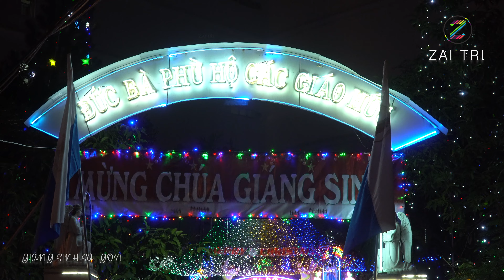Noel nhà thờ Jeanne d'Arc - Thánh lễ rước kiệu Chúa hài đồng ngày Giáng Sinh ở Sài Gòn | ZaiTri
Nhà thờ Jeanne d'Arc - Thánh lễ rước kiệu Chúa hài đồng ngày lễ Giáng Sinh, giáo xứ nằm ngay ngã 6 chợ Lớn, kế công viên Văn Lang, xung quanh còn khá nhiều cây xanh, nhà thờ có kiến trúc Gothich đẹp, lâu đời ở Sài Gòn, Việt Nam hãy cùng Zai Tri xem thánh lễ đặc biệt quan trọng của Kitô hữu.

Nhà thờ Thánh Jeanne d'Arc được dân địa phương gọi là nhà thờ ngã sáu vì nằm ngay khúc giao sầm uất trên đường Hùng Vương, quận 5. Như nhiều nhà thờ xây từ thời Pháp, tổng thể của nhà thờ Thánh Jeanne d'Arc mang kiến trúc Gothic. Tháp chuông chính ở mặt trước, hai tháp phụ thấp hơn, dãy nhà làm lễ kéo dài ra phía sau. Cả công trình lọt giữa công viên xanh mát nên buổi chiều, nhiều xe hàng rong phục vụ khách đi lễ lẫn các bạn trẻ dạo chơi chụp ảnh.

Nhà thờ Thánh Jeanne d'Arc - nhà thờ ngã 6 Chợ Lớn là một nhà thờ Công giáo tại Quận 5, thành phố Hồ Chí Minh. Nhà thờ này được linh mục Gioan Baotixita Huỳnh Tịnh Hướng cho xây từ năm 1922 và hoàn thành vào tháng 5 năm 1928, mang tên Thánh Jeanne d'Arc, cũng là thánh bổn mạng nhà thờ. Wikipedia
Địa chỉ: 116A Đường Hùng Vương, Phường 9, Quận 5, Hồ Chí Minh.

Trong đêm 24/12 Cha xứ và  giáo dân nhà thờ đã trong niềm vui ngày Chúa giáng trần đã rước kiệu Chúa hài đồng xung quanh nhà thờ với sự chứng kiến của khá nhiều người dân thành phố Hồ Chí Minh.

CLIP ĐỘC QUYỀN Rước Kiệu Chúa Mừng Giáng Sinh ở giáo xứ Thánh Jeanne d'Arc CỦA ZAITRI ĐỀ NGHỊ CÁC CÁ NHÂN & TỔ CHỨC KHÔNG REUP CLIP VÀ SỬ DỤNG TRÍCH 1 PHẦN CLIP TRONG BẤT KỲ TRƯỜNG HỢP NÀO.